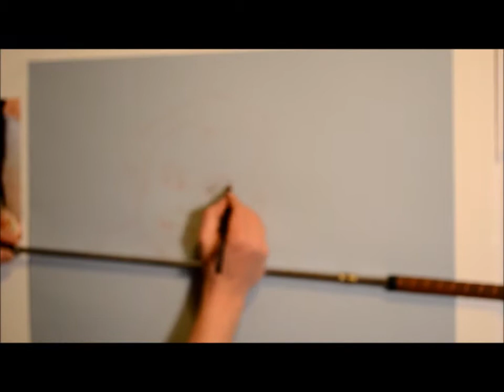Sofia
Children's Portrait, in progress